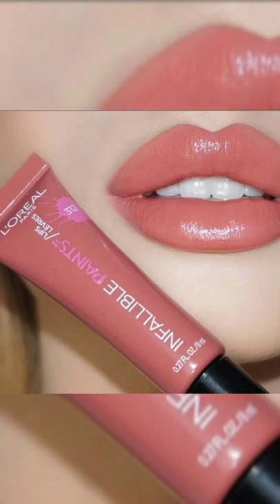5 lip color that every girl should have